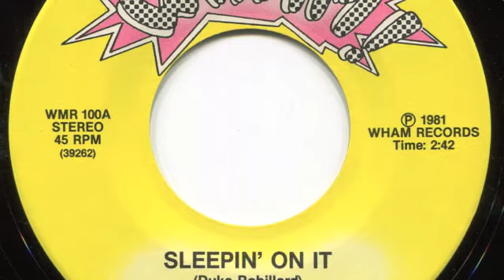Duke Robillard - Sleepin' on It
Rhode Island Music Hall of Fame Inductee Class of 2014

The Rhode Island Music Hall of Fame is a nonprofit dedicated to celebrating, honoring, and preserving the legacy of Rhode Island musicians, educators and industry professionals who have made significant contributions to the national and Rhode Island music scene.